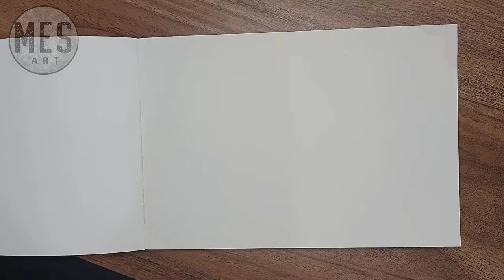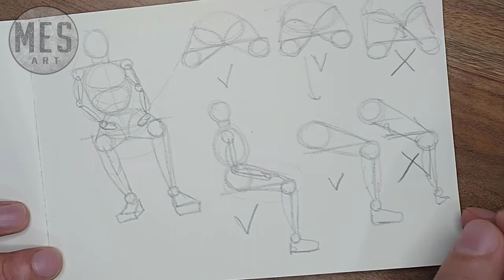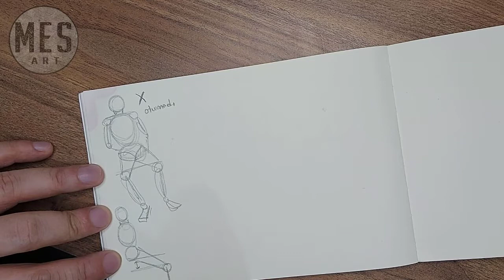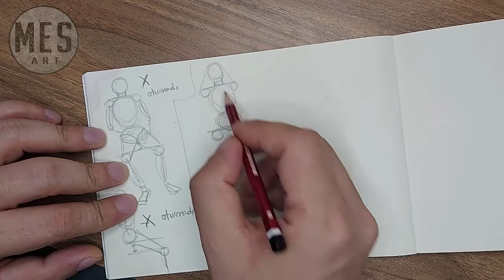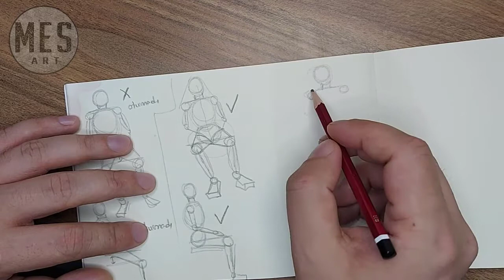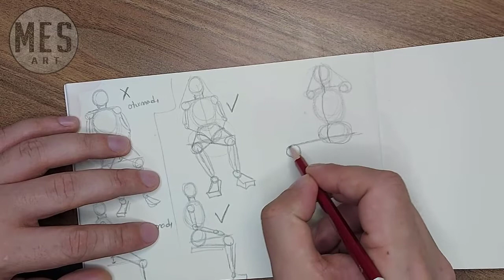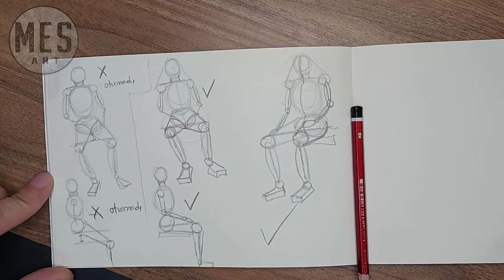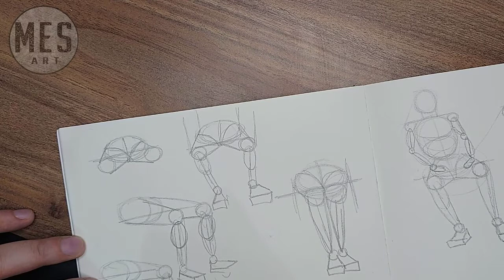ÖZEL YETEK SINAVLARINA HAZIRLIK DERSLERİ 4: OTURAN İNSAN FİGÜRÜ ÇİZİMİ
Selamlar bu videomda özel yetenek sınavlarına hazırlık derslerinin dördüncü aşamasını çizdim. Bu videoda insan figürü çiziminin ilk aşaması olan robotun oturan çizimini öğreneceksiniz. Bunu kavradığınız vakit oturan insan figürlerini çizebileceksiniz. Umarım faydalı olur . İyi seyirler